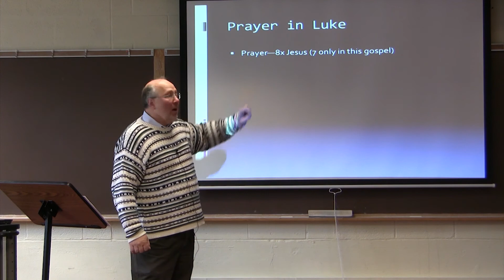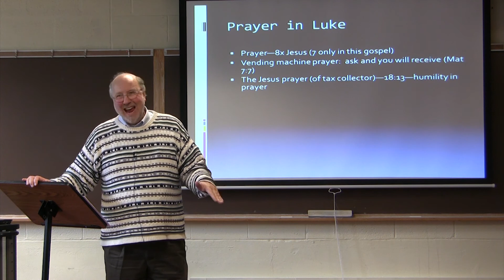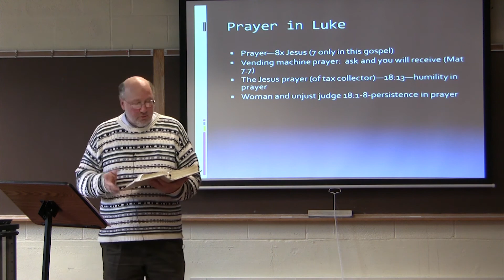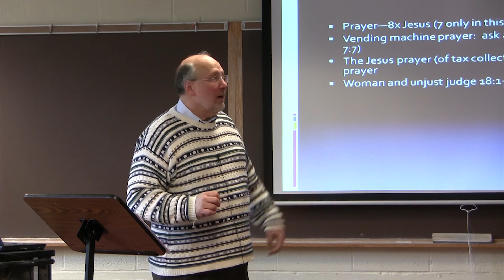Dr. Ted Hildebrandt, New Testament Literature, Lecture 15A